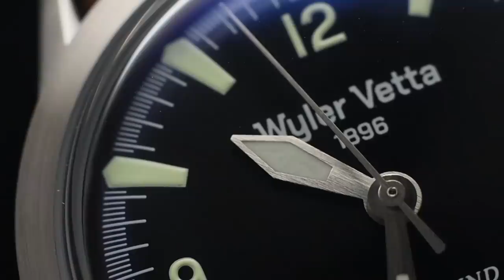Un orologio compatto e classico: Wyler Vetta Dynawind